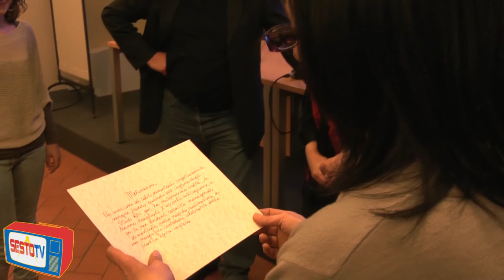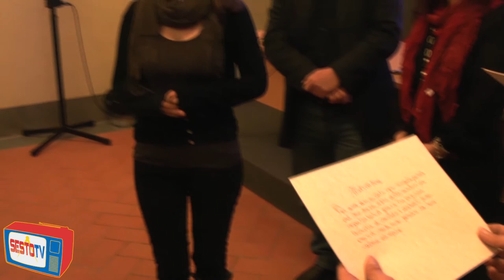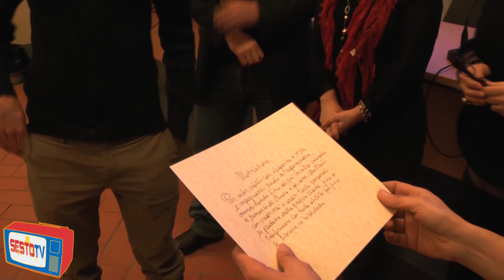In Biblioteca con la V A del Calamandrei di Sesto Fiorentino